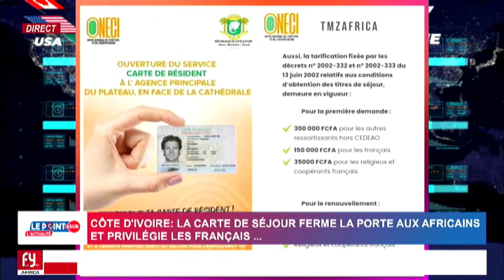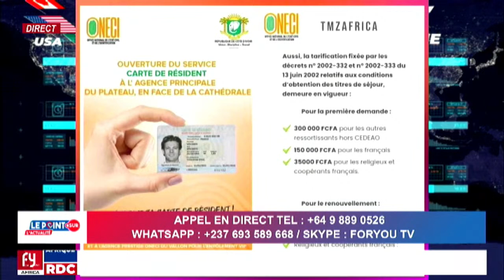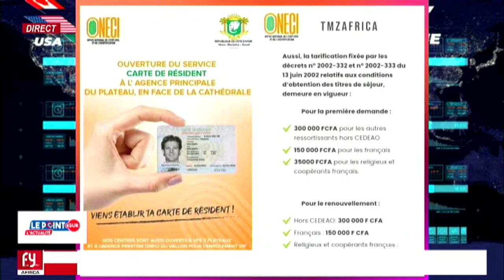CÔTE D'IVOIRE: LA CARTE DE SÉJOUR FERME LA PORTE AUX AFRICAINS ET PRIVILÉGIE LES FRANÇAIS ..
LE POINT SUR L’ACTUALITÉ DU 21 FÉVRIER 2023

17H30 (ABIDJAN ),  18H30 (PARIS-YAOUNDÉ)

INVITÉS:
- JONATHAN BATENGUENE (CONSULTANT PERMANENT)
- ISSA DIAWARA ( ACTIVISTE PANAFRICANISTE)

PRESENTATION :MBL